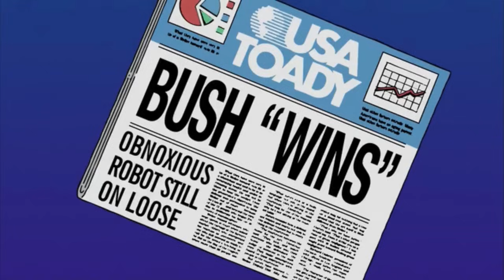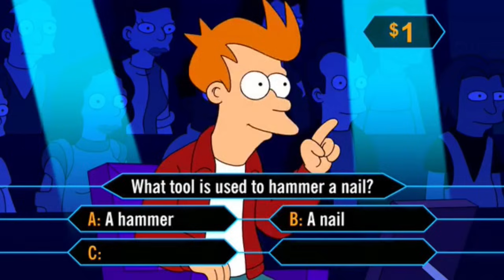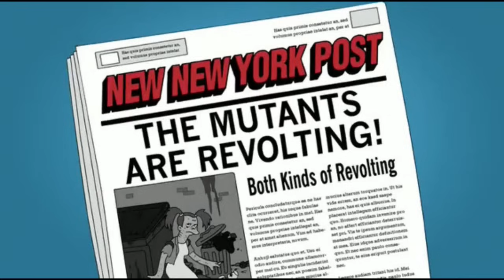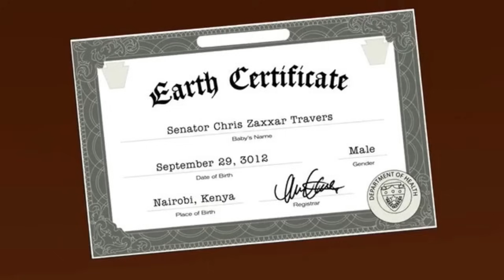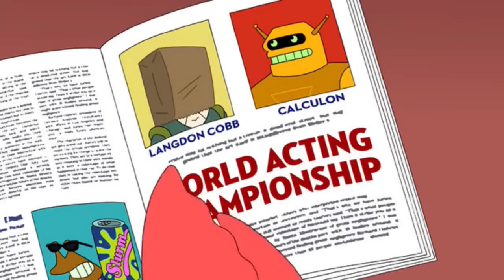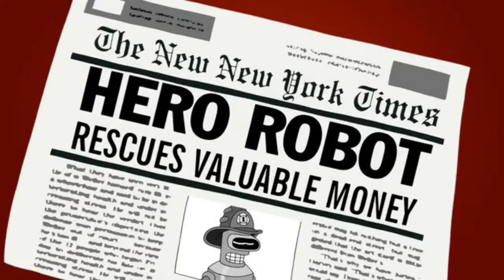I'm Back, Baby! - A Brief Retrospective of Futurama (The Comedy Central Era)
this is gonna be fun on a bun

TIMESTAMPS:
00:00:00 Intro

00:02:29 Bender's Big Score
00:09:09 The Beast with a Billion Backs
00:15:24 Bender's Game
00:22:01 Into the Wild Green Yonder

00:28:05 Season 6
00:29:23 Rebirth
00:32:17 In-A-Gadda-Da-Leela
00:35:00 Attack of the Killer App
00:37:34 Proposition Infinity
00:40:17 The Duh-Vinci Code
00:43:02 Lethal Inspection
00:45:47 The Late Phillip J. Fry
00:48:24 That Darn Katz!
00:51:06 A Clockwork Origin
00:53:51 The Prisoner of Benda
00:57:02 Lrrreconcilable Ndndifferences
00:59:52 The Mutants are Revolting
01:03:01 The Futurama Holiday Special
01:05:08 The Silence of the Clamps
01:07:42 Mobius Dick
01:10:04 Law and Oracle
01:12:36 Benderama
01:15:10 The Tip of the Zoidberg
01:17:46 Ghost in the Machines
01:20:19 Neutopia
01:22:56 Yo Leela Leela
01:25:21 Fry Am The Egg Man
01:28:26 All the Presidents' Heads
01:31:07 Cold Warriors
01:33:48 Overclockwise
01:36:56 Reincarnation

01:39:22 Season 7
01:40:05 The Bots and the Bees
01:43:51 A Farewell to Arms
01:45:43 Decision 3012
01:48:35 The Thief of Baghead
01:51:31 Zapp Dingbat
01:54:07 The Butterjunk Effect
01:56:40 The Six Million Dollar Mon
01:59:17 Fun on a Bun
02:02:08 Free Will Hunting
02:04:56 Near-Death Wish
02:07:43 31st Century Fox
02:10:16 Viva Mars Vegas
02:12:53 Naturama
02:15:00 Forty Percent Leadbelly
02:17:32 2-D Blacktop
02:19:53 T.: The Terrestrial
02:21:58 Fry and Leela's Big Fling
02:24:23 The Inhuman Torch
02:26:58 Saturday Morning Fun Pit
02:28:41 Calculon 2.0
02:31:10 Assie Come Home
02:33:30 Leela and the Genestalk
02:35:57 Game of Tones
02:38:30 Murder on the Planet Express
02:40:59 Stench and Stenchability
02:43:27 Meanwhile
02:46:20 Simpson-o-rama
02:48:45 Outro

Channel memberships are now open!

Supporting the channel in this way helps me to have more freedom in what I choose to cover, as well as giving you behind the scenes glimpses at upcoming projects and early previews of future videos. I also plan on opening up suggestions for future topics and allowing channel members to vote on what I will retrospect on next.